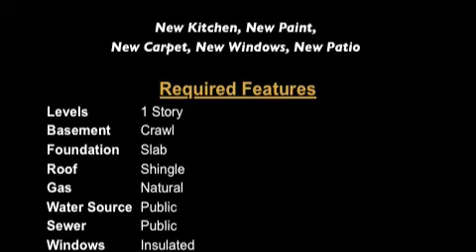CENTURY 21 - Updated Condo, Amazing Location, 1/4 Mile from Union Center-Hamilton, OH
Century 21 Thacker & Associates

9550 Olde Woods Dr.
Hamilton, OH 45011

Minutes from the Tri-County Area,
West Chester, Dining, Theaters, Shopping,
I75, I275, and the Butler County Regional Hwy

New Kitchen, New Paint,
New Carpet, New Windows, New Patio

Required Features
Levels
1 Story
Basement
Crawl
Foundation
Slab
Roof
Shingle
Gas
Natural
Water Source
Public
Sewer
Public
Windows
Insulated
Occupancy
At Closing
Architecture
Ranch
Construction
Wood
Fireplace
None
Garage
None
Parking
1 Car Assigned
Heating
Electric
Cooling
Central Air

Optional Features
Appliances
Oven/Range, Dishwasher, Refrigerator, Microwave

BRYAN HOELZER
REALTOR

REPUTATION FOR RESULTS!!!